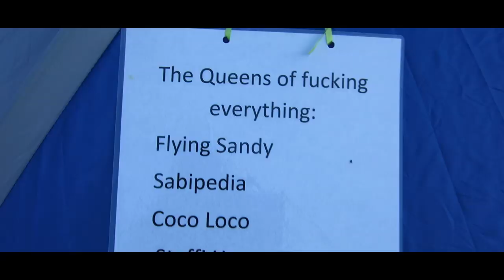Sea You Festival 2014 - Aftermovie | by Denniz Abyzz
Das erste Sea You Festival am Tunisee in Freiburg mit der Rottweiler Partycrew vom 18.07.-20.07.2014. Danke für dieses tolle Wochenende!

Musik by
Caribou - Sun